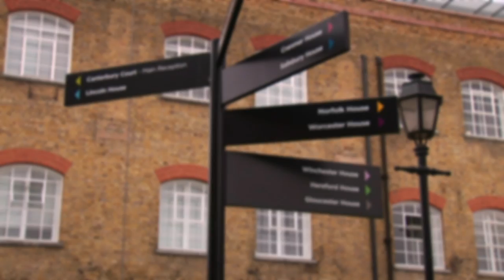Kennington Park: Eaves Housing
Eaves is a London-based charity that provides high quality housing and support to vulnerable women. We also carry out research, advocacy and campaigning to prevent all forms of violence against women.

Kennington Park contains 11 buildings that date from 1924, many having great character. Kennington Park comprises offices, studios, workshops and storage spaces ranging from 500 to 25,000 sq ft. The complex is located a minute's walk away from Oval tube station.